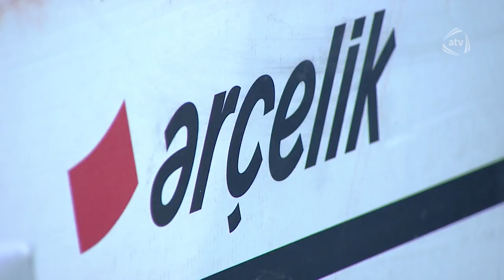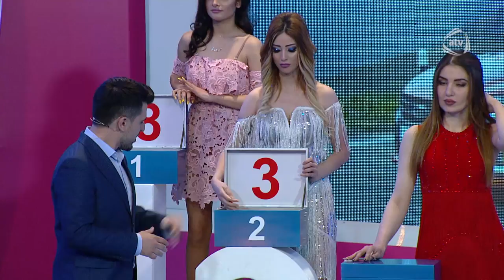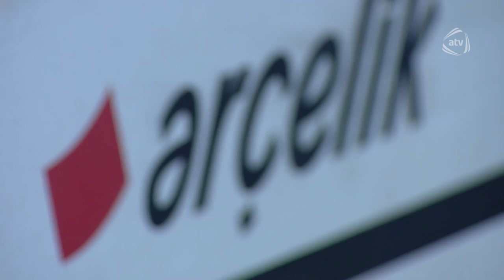Bir axşam - Elariz Məmmədoğlu, Rəvan Qarayev (06.04.2018)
Aparıcı: Cavid Gül